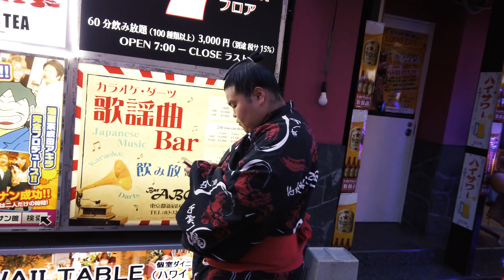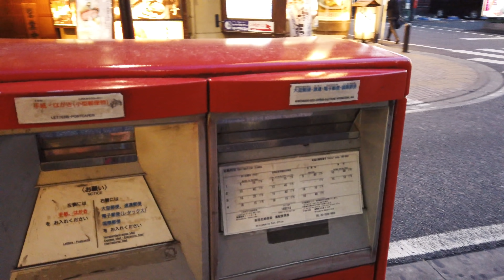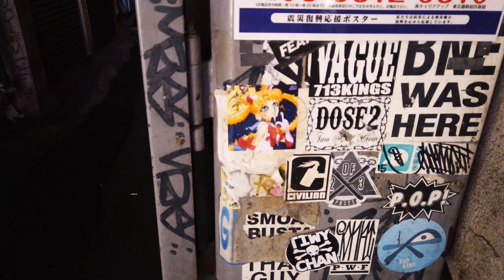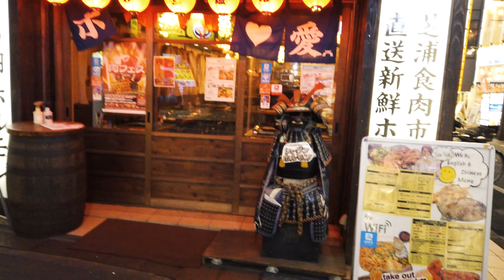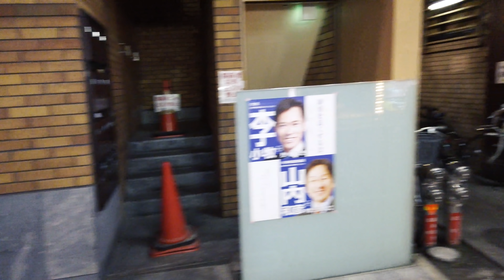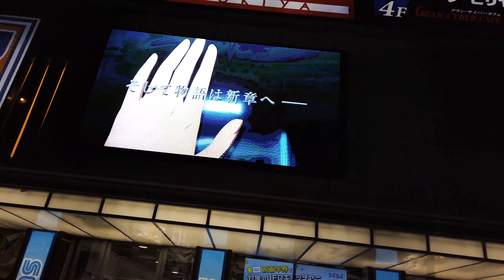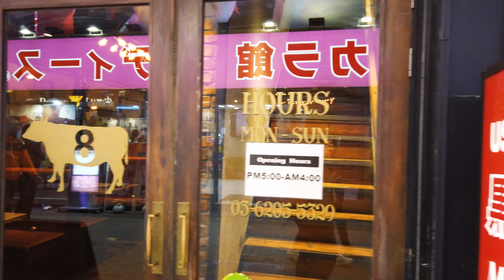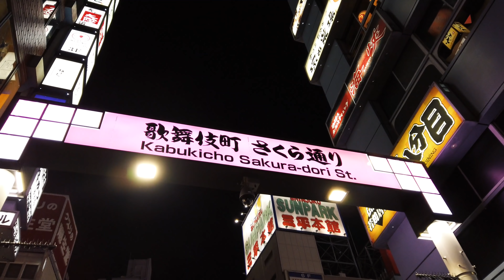Kabukicho Walk 4k - Tokyo Redlight District & Shinjuku Godzilla Head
Nachts habe ich hier eher schlechte Erinnerungen an die Gegend, aber wenn man mit Freunden unterwegs ist, kann man guten billigen Fusel trinken.

Achja, Godzilla ist ja auch noch da! Die Lichtshow des Godzilla-Kopfes habe ich zufällig auch auf Band bannen können!

Was denkt ihr? Ist das Kabuki-cho eine nette Nachbarschaft oder würdet ihr keinen Fuß reinsetzen?

Und kommt auf unseren Discord!

Hier könnt ihr uns direkt finanziell unterstützen, wenn ihr mehr Content wollt!

*Wenn ihr darüber etwas kauft (egal was), bekommen wir eine kleine Provision von Amazon. Der Preis bleibt für euch aber in jedem Fall gleich.